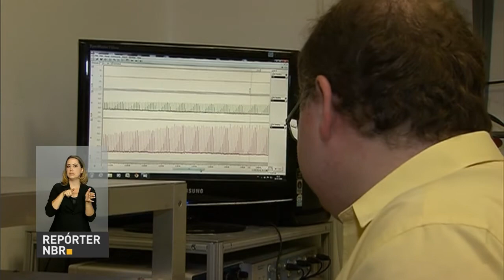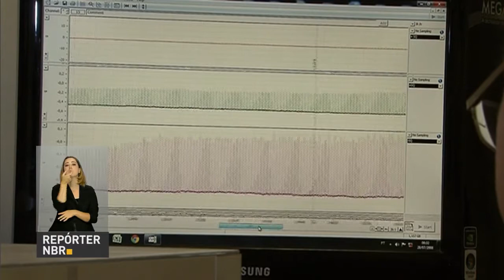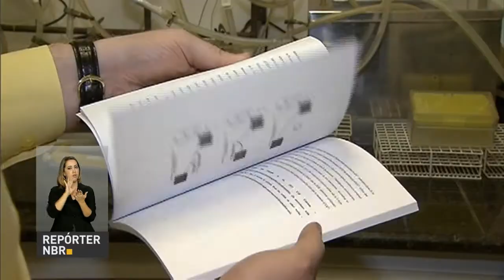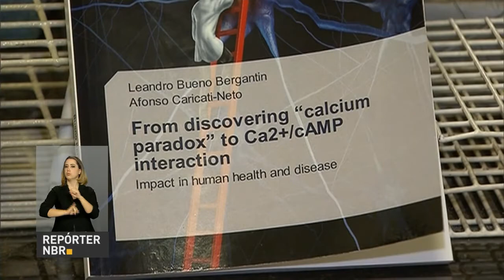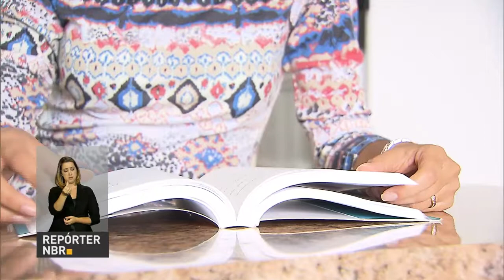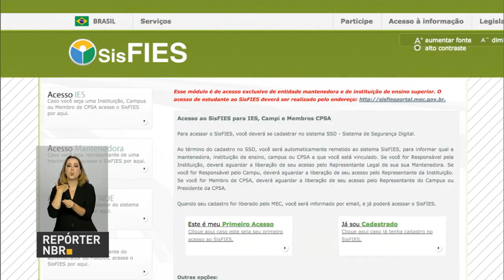Alunos têm acesso a sistema informatizado do Fies a partir de hoje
REPÓRTER NBR 19H - 16.01.17: O Ministério da Educação liberou mais de R$ 300 milhões para a Capes. Estudantes já podem acessar o sistema do Fies para confirmar as informações e renovar contratos.